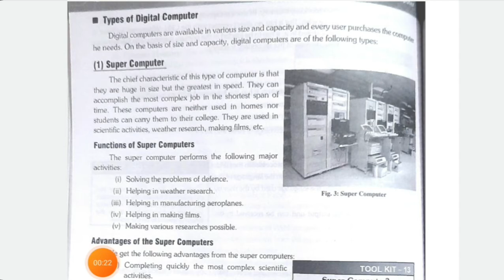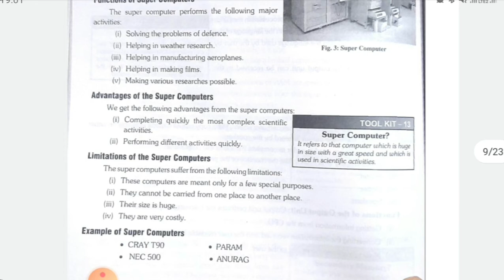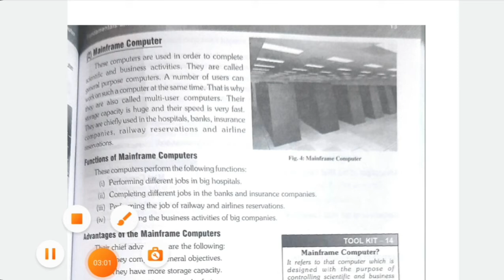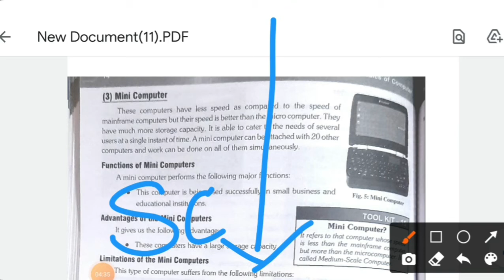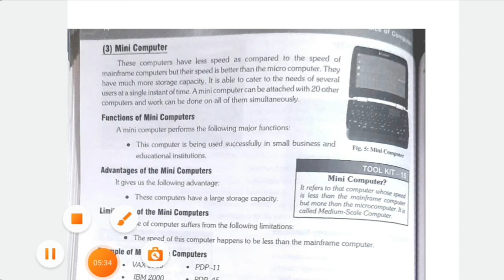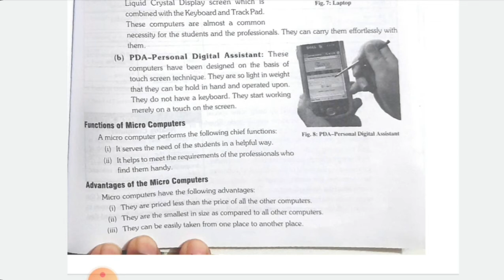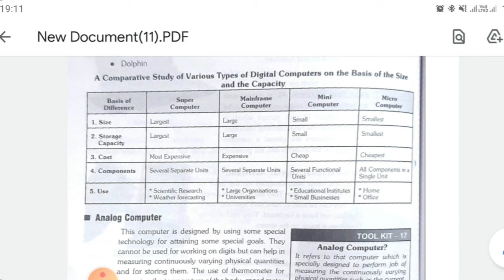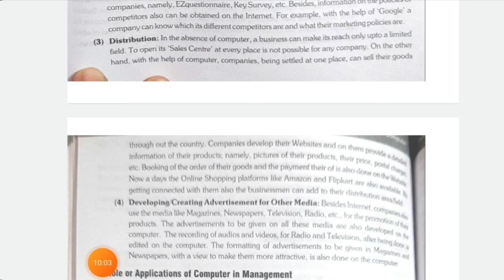Types of Digital Computer - Class 2